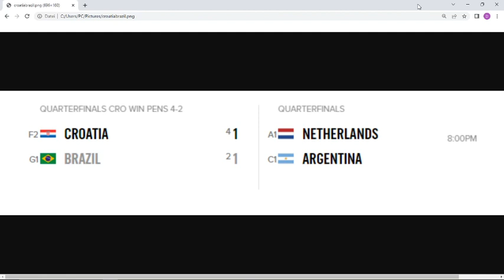Croatia vs Brazil! Standings Results FIFA World Cup Qatar 2022 Quarterfinals with Neymar and Modric!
Results and Standings of Croatia against Brazil in the 2022 World Cup Qatar - all the Quarterfinal scores and pairings in this channel! With Argentina, Brazil, France, England, Portugal, Croatia and other great team winners from 8 groups, A to H are in action! The Football World Cup is underway and I will show you regularly all the results, games, teams, goals, tables, scores and much more! Here come the full results and match ups of the recent matches in the FIFA World Cup Qatar. I will also present you the pairings of the next upcoming battles and of course the results in my next video.
A lot of top stars take part at the exciting World Cup 2022: Cristiano Ronaldo, Lionel Messi, Kylian Mbappe, Neymar, Luka Modric and Harry Kane & more big names are in Qatar!
Video Topic: Croatia vs. Brazil and Results in the Qatar World Cup. Who goes to the Semifinals?

Bitcoin:   1LYyAKQBAsB1xM4Jo8XfaAbXogfbNHUyFE

                                         (BIC:  NORSDE51XXX)

Americas Cardroom (ACR):   DonkMopsi

This video provides you football information around the FIFA World Cup 2022!

My videos are about the match results, fixtures, scores, standings, times and schedule (time table) of the football (soccer) world championship called FIFA World Cup Qatar 2022.

A total of 48 matches will be played between 32 countries.

You will see the live standings and match results of all football teams and groups in Qatar. And of course all the best footballers and icons on the planet!

Some of the Top Teams are:

Portugal, England, Germany, France, Italy, Spain, Belgium, Netherlands, Brazil, Croatia and more! Who are your favorites?

Standings Results FIFA World Cup Qatar 2022 Quarterfinals Messi Ronaldo Neymar Football Soccer Score:

Topics:

Croatia vs. Brazil
Ronaldo
Messi
Modric
Neymar
quarterfinal
game results
table
bracket
2022 FIFA World Cup Qatar
Germany
Brazil
Portugal
Argentina
Poland
Mexico
group phase
standings and results
prelims
schedule
Soccer World cup
top scorer
groups stage
Katar
Fifa
favourite teams
Netherlands vs Ecuador
Wales vs Iran
Fußball Weltmeisterschaft 2022
kickoff
brackets
England
team competition
predictions
Spain vs Germany
Croatia vs Canada
Al Bayt Stadium
November
football world championship
Argentina vs Mexico
USA vs Iran
draws
Qatar
football fans
best games and players
64 teams
national squad
opinions
FIFA world cup preview
scores
Fussball Weltmeister